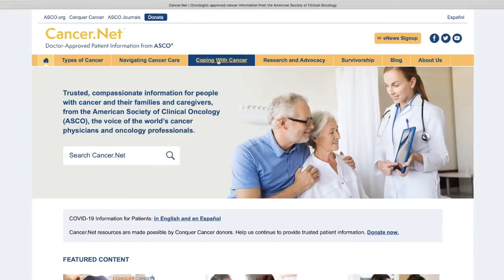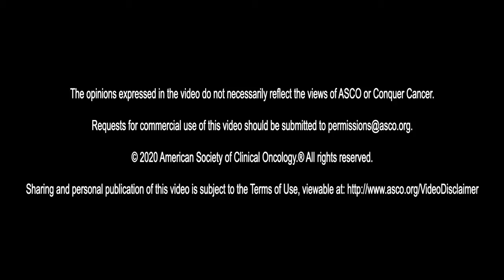How Patient Advocates Help Cancer Research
Research advocacy is a partnership between researchers and patient advocates and allows the patient experience to inform the process of cancer research. In this video, patient advocate Patty Spears explains how research advocates bring the patient perspective to the forefront.

What is a Cancer Research Advocate?